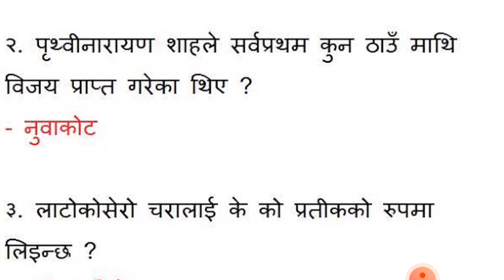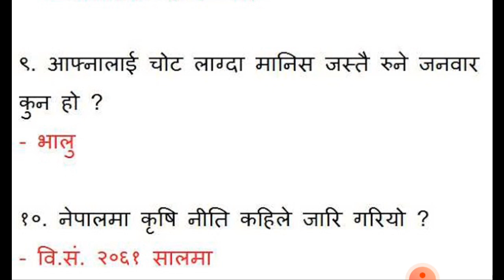Rastiya banijya Bank Level-4 Cash Assistant MCQ important Exam Question